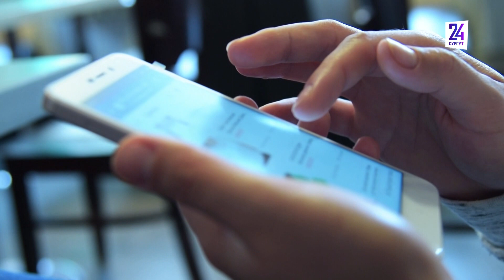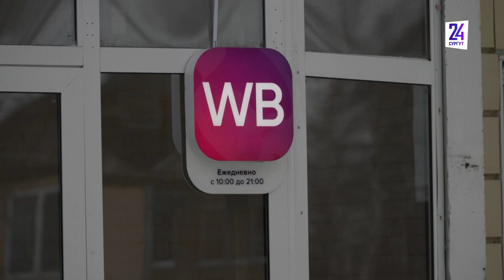В Солнечном построят логистический центр Wildberries